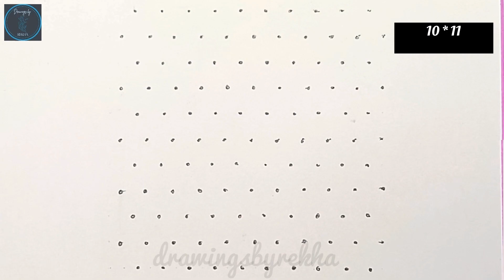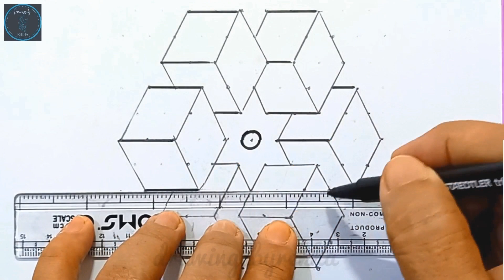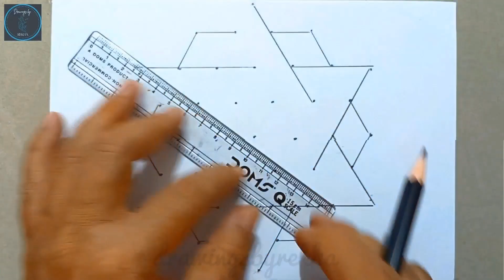2 Easy Dots Rangoli Designs || Daily Kolam || Symmetrical Rangoli with Dots || Diwali Rangoli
11*6 Dots easy Geometric  Rangoli Design || Daily Kolam || Symmetrical Rangoli with Dots || Diwali Rangoli || 7*4 dots easy Geometric Rangoli

diwali rangoli
diya rangoli
circular rangoli
easy kolam
easy rangoli design
symmetrical rangoli design
easy and quick rangoli
simple and easy rangoli design
easy muggulu
deepawali rangoli
pooja rangoli
easy rangoli
daily rangoli
fast rangoli
dots rangoli
rangoli small and easy
easy kolam
daily rangoli design
traditional rangoli
beautiful kolam
simple rangoli with dots
freehand rangoli
easy freehand rangoli
dots rangoli easy and quick
easy rangoli for beginners
easy rangoli steps
easy rangoli using dots
circular rangoli